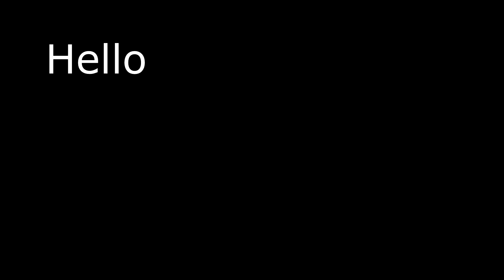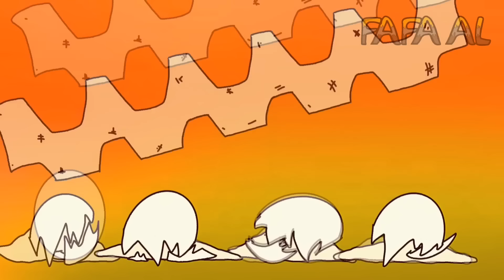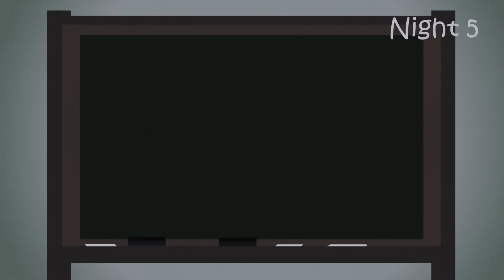Blue Is CRAZY!😳| Rainbow Friends Animations Roblox pt.38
➰ Socials :
Rainbow Friends meme, Rainbow Friends Meme Animation Compilation, Rainbow friends Top 10 animations memes,  funny memes